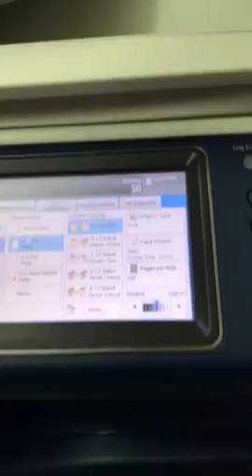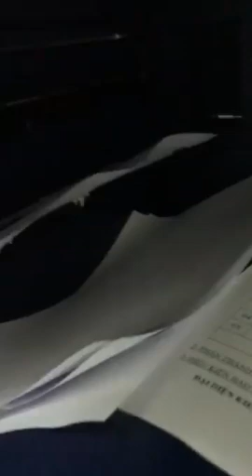Mua thanh lý máy in , Máy photocopy , Laptop , Máy tinh Cũ hỏng , Mua thanh lý tivi ,